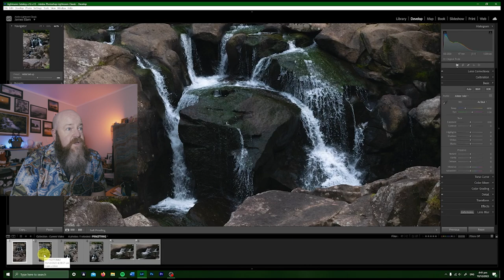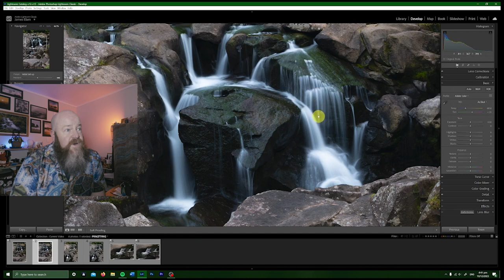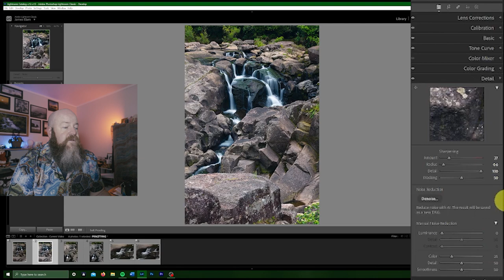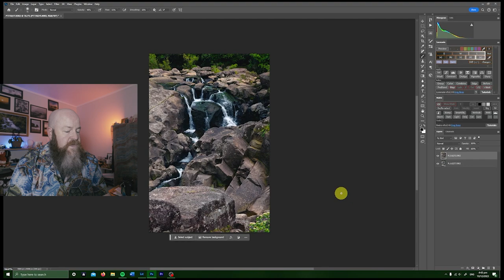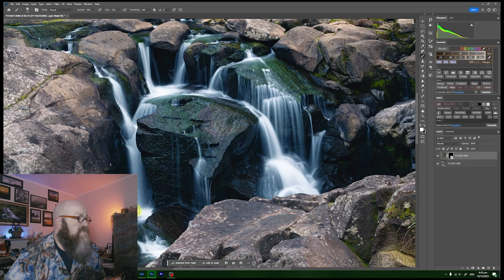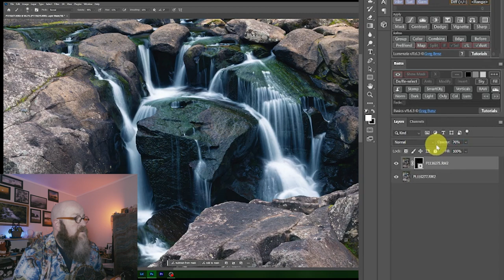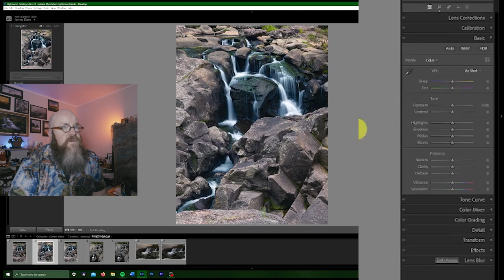McLaren Falls: The Art of Time Blending Techniques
In this installment, I travel to McLaren Falls to create some time-blended images. At the Falls, I go through my process for making my on-site images. The in the office, I go through the steps needed to time blend images in Lightroom and Photoshop. I hope you enjoy and learn a little.

Panasonic Lumix S1R
Panasonic Lumix S5
Sigma 24-70 f/2.8 Art